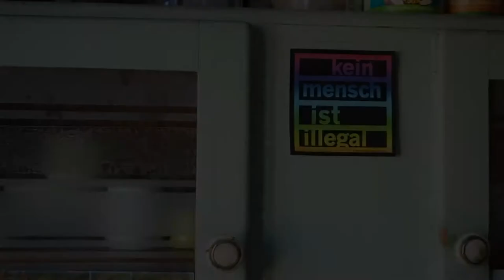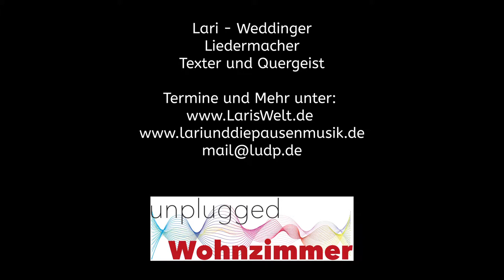Lari- Lebenslust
Ankündigungen über Twitter von @unplugged_room